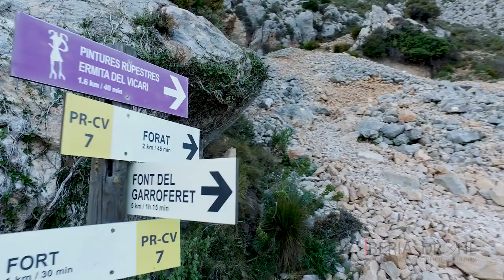Welcome to Spain - Villa Gadea, Altea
Tourists from all over the world are very happy to have a rest on the Costa Blanca.

 One of them, Christopher from the united states, shared his impressions with us.

Our part of the Costa Blanca has the best climate.

The most beautiful bays and wide beaches.

Welcome to Costa Blanca, Altea !